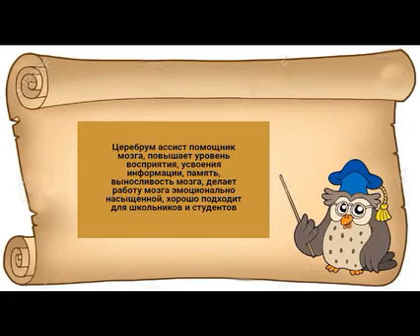Как стать умнее! Думать лучше и быстрее! Церебрум Ассист. Новый препарат от компании Сово-Сова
ЦЕРЕБРУМ  АССИСТ
уникальная, комплексная пищевая добавка по клеточному омоложению организма, высокоэффективного действия.
Церебрум  ассист   – помощник мозга.
*Повышает уровень восприятия, усвоения информации.
*Улучшает память, выносливость мозга, делает работу мозга эмоционально насыщенной.
*Хорошо подходит для школьников и студентов.
Способ применения: 1 – 2 раза в день по 1капсуле во время еды.
 Минимальный курс -  1 - 3 месяца.

   Человек—высший продукт земной природы. Но для того, чтобы наслаждаться сокровищами природы, человек должен быть здоровым, сильным и умным"  И.П.Павлов. Здоровье клеток — основа здоровья организма в целом. Клетка является базовой единицей организма человека, которому важно обеспечить правильное клеточное питание! И в этом, помогут комплексные пищевые добавки компании OOO «Сово-Сова»                  (г.Санкт-Петербург), разработанные российским  ученым   Петром  Анатольевичем Солдатенковым. Петр Анатольевич Солдатенков – учёный новатор, основатель и президент известной в России компании ННПЦТО,
вернулся в сетевой бизнес после 10 лет полного погружения        в науку! Пётр Анатольевич открывает новый российский МЛМ проект "Сово - Сова" с обновленной линейкой уникальных, высокоэффективных продуктов по омоложению, восстановлению здоровья на клеточном уровне, не имеющих аналогов на рынке! Готовится к выпуску более 1000 наименований!
КАКИЕ ПРОДУКТЫ ДЛЯ ОЗДОРОВЛЕНИЯ И ОМОЛОЖЕНИЯ
   Это - олигопептиды, космецевтика,  фиточаи, крема, инновационная омолаживающая линейка, декоративная косметика с омолаживающим эффектом, детская серия,

ДЕТСКОЕ и СПОРТИВНОЕ ПИТАНИЕ и много другой интересной продукции!

ЦЕНЫ  ДЕМОКРАТИЧНЫЕ!   Каждый день клетки должны получать: • 28 аминокислот (21+7 незаменимых). • 15 минералов. • 12 витаминов. • 7 групп ферментов. • 3 ПНЖК. Правильное клеточное питание — это употребление разнообразных пищевых элементов в количестве, полностью обеспечивающем оптимальные условия жизнедеятельности клеток организма.

Цель клеточного питания – дать организму силы и возможности для омоложения, самоисцеления, самовосстановления. Экомаркет правильного клеточного питания новой российской МЛМ компании «Сово-Сова» предлагает 100% натуральное, экологически чистое клеточное питание - комплексные пищевые добавки (КПД).  Продукция изготавливается из натурального экологически-чистого сырья, по современным технологиям.   Регулярность применения КПД способствует процессам омоложения, самоисцеления, самовосстановления организма на клеточном уровне!

ЗАХОДИТ НА  РЫНОК КРУПНАЯ  КОНКУРЕНТОСПОСОБНАЯ  РОССИЙСКАЯ МЛМ КОМПАНИЯ "СОВО - СОВА"
 ФОРМИРУЕТСЯ ЛИДЕРСКИЙ СОСТАВ!                                                                                                              УНИКАЛЬНАЯ ВОЗМОЖНОСТЬ БЫТЬ В ЧИСЛЕ ПЕРВЫХ!                                                                                                                                                       ИДЁТ ОТКРЫТИЕ СКЛАДОВ В РЕГИОНАХ!
ЗА МЕСЯЦ ПРЕДСТАРТА - более 8000 ПАРТНЁРОВ, 140 РЕГИОНАЛЬНЫХ СКЛАДОВ!
 ПРИГЛАШАЮ В СИЛЬНУЮ КОМАНДУ!
Также Вы можете стать партнером компании пройдя регистрацию по данной ссылке
И получать продукцию по выгодной цене, а также пользоваться различными бонусами от компании